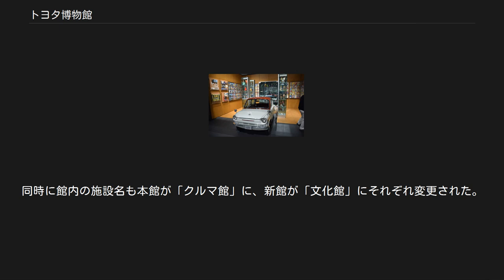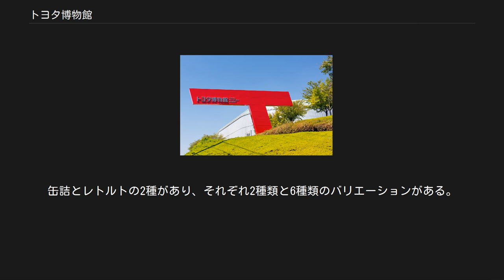トヨタ博物館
トヨタ博物館（トヨタはくぶつかん）は、愛知県長久手市にある自動車に関する博物館。
 トヨタ自動車創立50周年記念事業の一環として、1989年（平成元年）4月に開館した。
1993年度には本社ビルが第1回愛知まちなみ建築賞を受賞している。
その後、1999年（平成11年）にトヨタ博物館開館10周年を記念して新館がオープンし、日本のモータリゼーションの歴史を人の暮らしと生活文化との関連で捉えた展示をしている。
 トヨタ自動車の運営であるが、ガソリン自動車誕生から約100年間の自動車の歴史をテーマに、トヨタ車だけでなく19世紀末から20世紀にかけて製造された各国、各メーカーの自動車が体系的に展示されている。
2019年4月17日には、開館30周年記念として「クルマ文化資料室」をオープンした[広報 1]。
自動車に関連する物として明治時代の人力車も展示されている。
 本館2階の常設展示を変更してカール・ベンツが1886年（明治19年）に造った初のガソリン車など72台を展示し、2016年（平成28年）1月に新装開館した。
 本館3階の常設展示を従来の国産車と欧米車に分けていた展示を1950年代から10年ごとに5つの年代別に変更し、2017年（平成29年）1月4日に新装開館した。
 展示車両はほとんどが動態保存となっており、イベントの際には敷地内を自走することがある。
館内には整備工場が設置されており、展示車両の整備は整備工場で行われる。
 新館2階の企画展示室では、収蔵車展などの企画展が行われる。
また同2階の常設展示エリアは2019年（平成31年）4月17日に「クルマ文化資料室」に新装された。
同時に館内の施設名も本館が「クルマ館」に、新館が「文化館」にそれぞれ変更された。
 展示車以外にも車両収蔵庫に約70台ほど収容されており[広報 2]、春と秋に車両収蔵庫の見学ツアー（バックヤードツアー）が開催される。
 本館館内 新館館内 現在の展示車両はトヨタ博物館 展示車リスト 50音順を参照 本館館内 鉄道 リニモ芸大通駅下車 徒歩約5分 路線バス 名鉄バストヨタ博物館前下車 徒歩約5分 自動車 駐車場300台（無料）愛知県道60号名古屋長久手線沿い　名古屋瀬戸道路長久手IC付近 ミュージアムショップ トヨタ博物館には館内にレストランがあるが、中でも「トヨタ博物館カレー」はおみやげとしても密かな人気を博している。
ミュージアムショップで販売されているほか、一部のトヨタディーラーでは販促用ノベルティとして配布している所もある。
缶詰とレトルトの2種があり、それぞれ2種類と6種類のバリエーションがある。
通信販売も行っている。